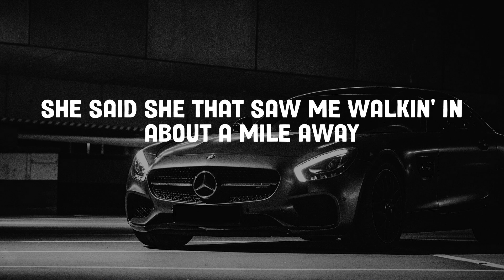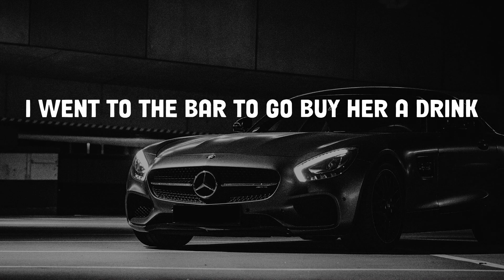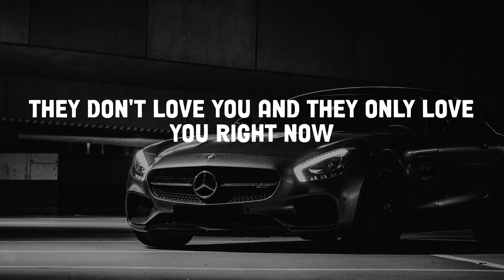Lil Durk - Broadway Girls (Lyrics)